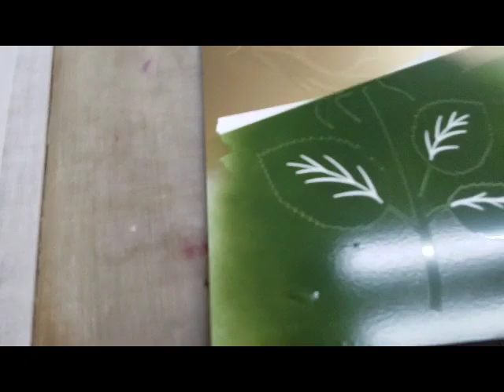paint mask cut with graphtec plotter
Kiss cut paint mask on graphtec plotter.  A simple demonstration of how to use paint mask to make nice custom painted pieces of art.